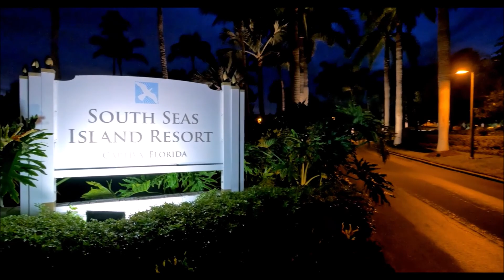2127 Gulf Beach Villa, Captiva, FL 33924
This coastal-design-inspired beach retreat is perched on the stunning white sandy beaches of the Gulf of Mexico featuring fascinating views of bluish-green water, grassy dunes, and tall palms. This spacious 2 bedroom+loft, 2 bathroom condo brings enduring